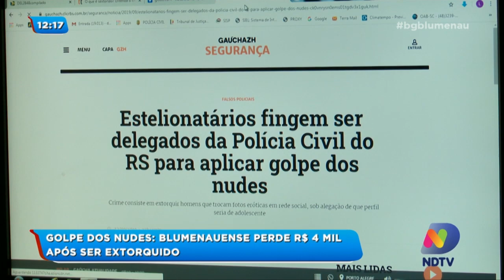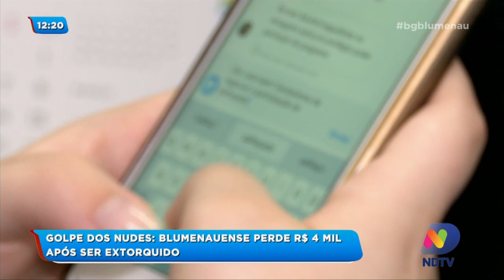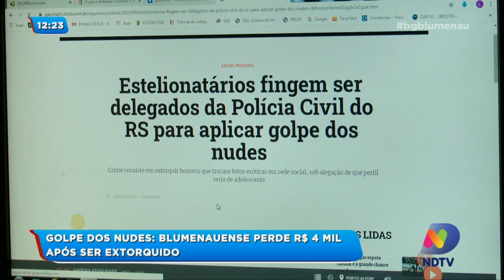Blumenauense perde 4 mil reais após sofrer o golpe dos nudes